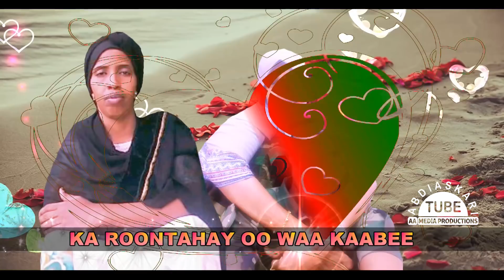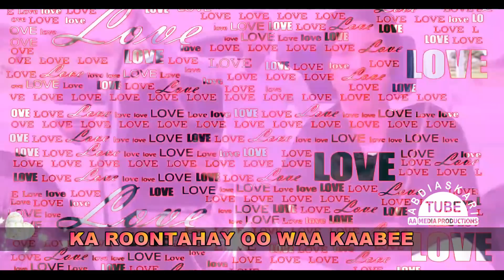QISO JACAYL OO DADKA SOO JIIDATAY | KORNEL SADIIQ IYO KOOS MUKHTAR | BISHAAR DHAANTO | 2019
KULLIGOOD HAWEENKA
KOONKA WIXII KU NOOL
ADAA UGU KORREEYOO
KOOSEEY LA SOCO
JACAYLKII DHIIGGA LOO DAADSHAY..
QISADA JACAYLKA EE DADKA SOO JIIDATAY
 KORNEL SADIIQ MAXAMUUD DHOGOR
TALIYAHA GEGIDDA DAYUURAHAHA
SAYID MAXAMED CABDILLE XASAN
- KISMAYO INTERNATIONAL AIRPORT
- IYO MARWADIISA  KOOS MUKHTAR
- SAYID MOHAMED ABDILLE HASSAN
- INTERNATIONAL AIRPORT – KISMAYO JUBALAND
EREYADA: BASHIIR WADDANI
LAXANKA: BISHIIR WADANI
CODKA: BASHIIR DHAANTO